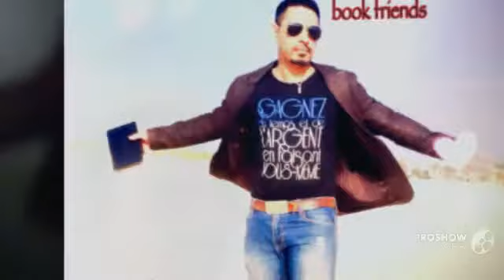My new photo sideshow